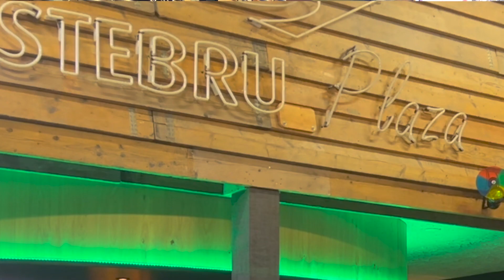Stebru Partnerdag 2022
We organiseerden een partnerdag voor onze partners van het bouwbedrijf en gingen met elkaar in gesprek over hoe we de sector kunnen verduurzamen. Kijk mee naar de aftermovie!